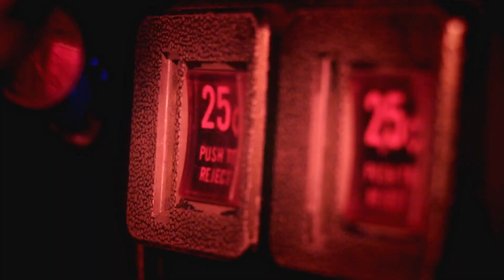PARRO INFO | Les meilleurs moments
La chaîne youtube de Parro Info vous offre son best-of, une compilation désopilante de moments forts et de bloopers.

Suivez-nous partout!